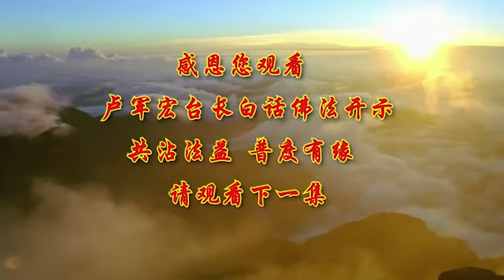卢台长【第55集】【汝心本性 观自在】 卢军宏台长白话佛法开示 2020年4月29日